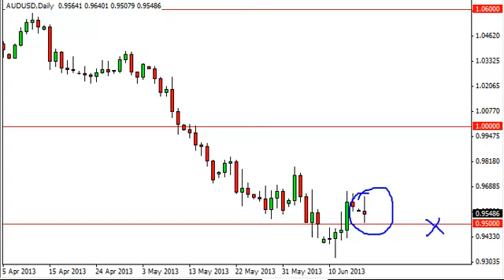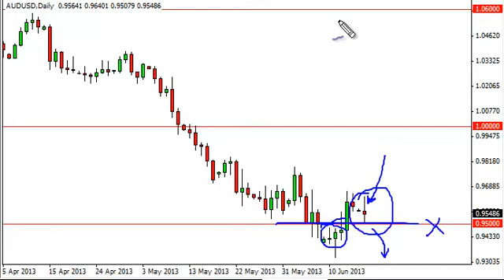AUD/USD Technical Analysis for June 18, 2013 by FXEmpire.com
- June 18, 2013 currency daily technical analysis for the AUD/USD pair. Forex Technical Analysis Forex Fundamental Analysis and Forex Brokers on FX Empire